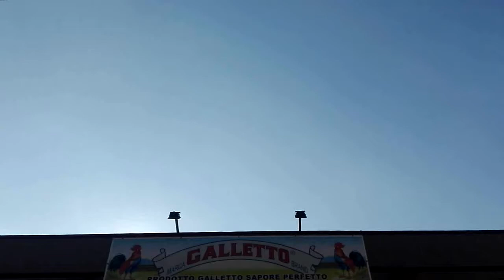Galletto Basket Sarno - G.M.A. Virtus Pozzuoli (64 - 60) 03/04/2016